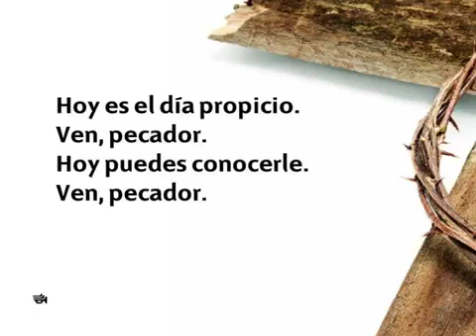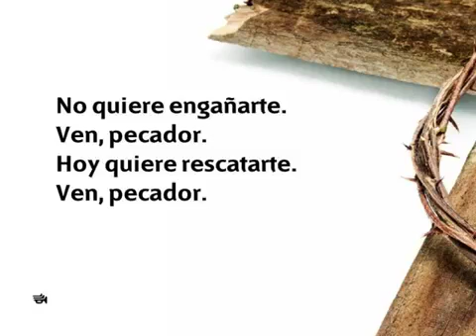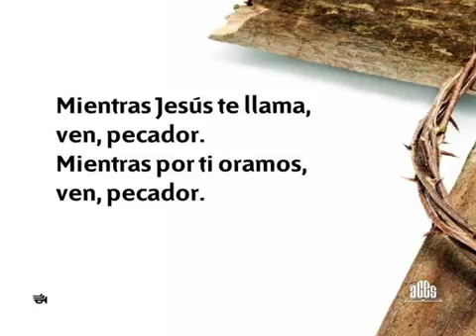214 Mientras Jesús te llama Nuevo Himnario Adventista